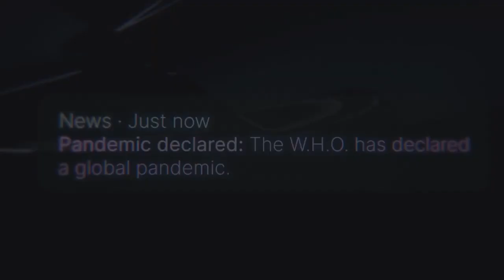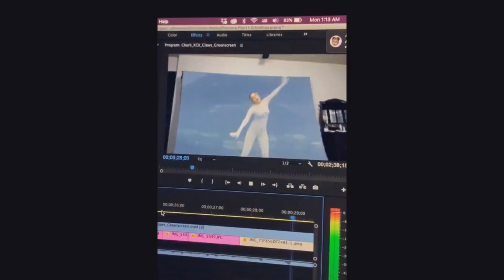ALONE TOGETHER /Official Trailer/2022/Charli XCX/Movie/New/Premiere/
Seeking solace in music during the COVID-19 pandemic, global pop star Charli XCX asks her fans to help her make an album while quarantined at home. Charli embarks on a creative and emotional journey as she confronts mental health issues, rekindles her relationship with her boyfriend, connects with her fans, and ultimately produces the music for how i’m feeling now.